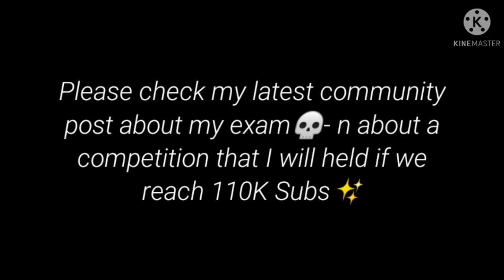😂If u please sent me my one true love😂|| BkDk🧡💚|| Trend✨|| TikTok✨|| READ DESC ||Bnha/Mha ||Izugouシ︎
( I don't know if the link are the right one-)👀
U can check my YT About if this doesn't work TwT💦